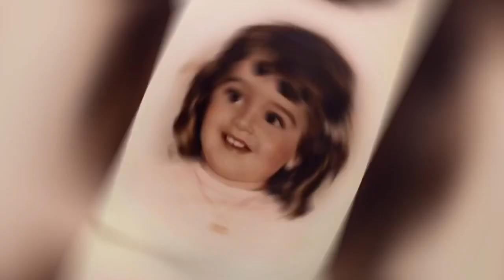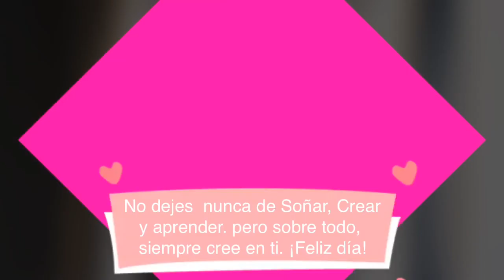Happy Children’s Day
Isolated but never apart